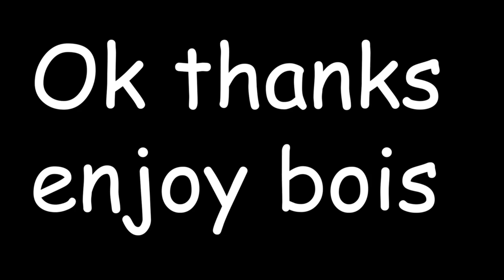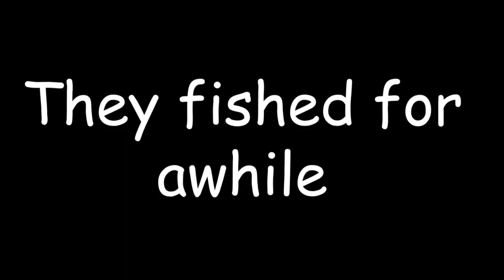The ultimate quizzes! - Diversity 2 Episode 3 (ft. Kyle & Air)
➧ The ultimate quizzes! - Diversity 2 Episode 2 (ft. Kyle & Air)

❓ Video Information! ❓